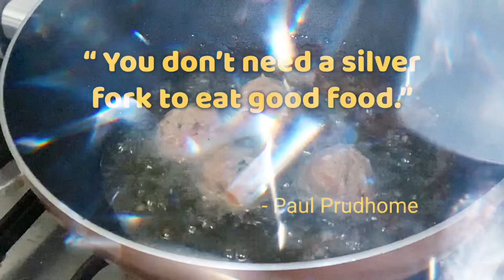VIRAL MAGUINDANAO RECIPE (KAGIKIT) CHICKEN PASTIL Masarap at swak sa budget at madali lang iluto.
CHICKEN PASTIL ( KAGIKIT)

INGRIDIENTS

1.5 kilograms Chicken breast/ thighs
500ml Cooking oil
1 large bulb chopped garlic
3 pcs chopped onions
1/2 cup soy sauce
1/4 cup white vinegar
3 tablespoons oyster sauce
Liquid seasoning to taste
Salt to taste
Chili flakes to taste
Ground black pepper to taste
5 pcs hard-boiled eggs
Papaya atchara (optional)